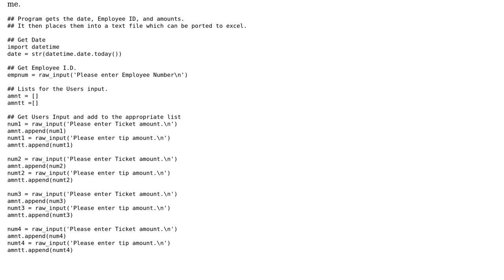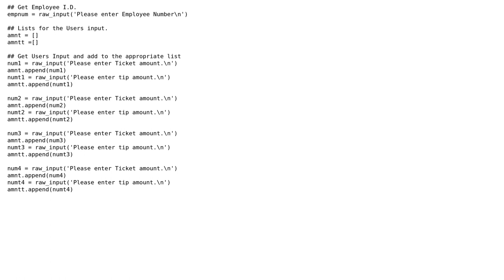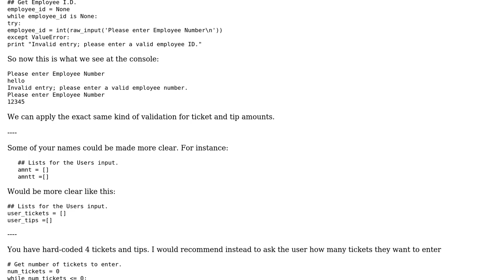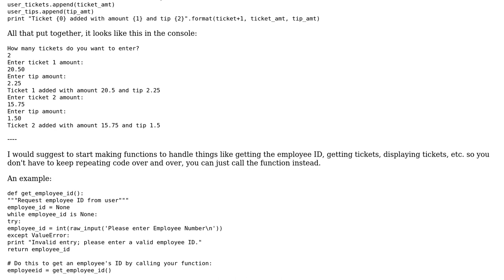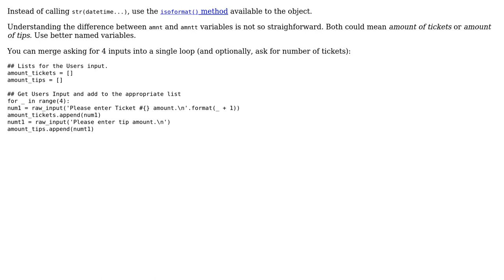Code Review: Accepting user input for tickets and tips (4 Solutions!!)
Code Review: Accepting user input for tickets and tips

With thanks & praise to God, and with thanks to the many people who have made this project possible! | Content (except music & images) licensed under CC BY-SA | Music | Images & others | With thanks to user Toby user TheAtomicOption user Phrancis user Jamal user hjpotter92 user Daniel and the Stack Exchange Network Trademarks are property of their respective owners. You are responsible for your own actions.